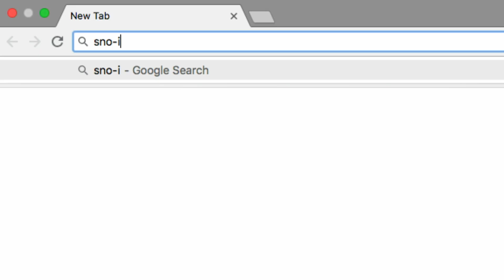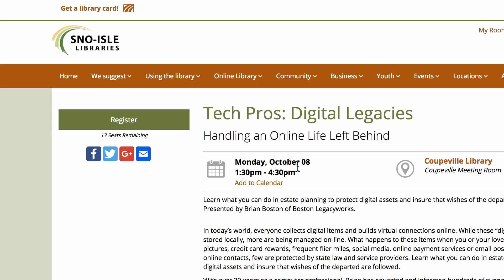Library Events Intrigue, Inspire, Educate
Sno-Isle’s 23 community libraries proudly offer classes and events that intrigue, inspire and educate. They’re all free, and all for you. Storytimes, science classes, community conversations about important issues are just a few of the events you’ll find in our online calendar. and click on “Events” at the top of the page, or “classes & events” in the middle. Pick a location and date range, and start exploring